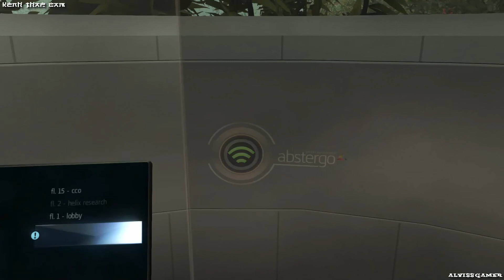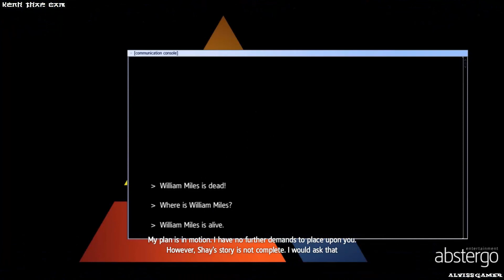Assassin's Creed Rogue - Walkthrough 100% - Sequence 6